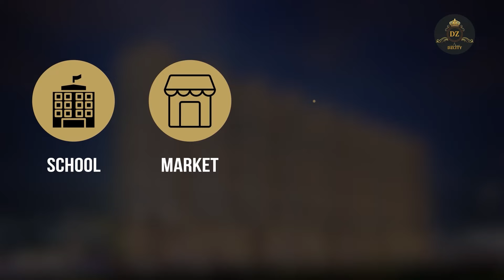मुरादाबाद में अवैध शराब के धंदे पर छापा मारने गयी पुलिस टीम को बंधक बनाकर की गयी मारपीट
मुरादाबाद में अवैध शराब के धंदे पर छापा मारने गयी

पुलिस टीम को बंधक बनाकर की गयी मारपीट

वीडियो बनाकर किया गया वायरल